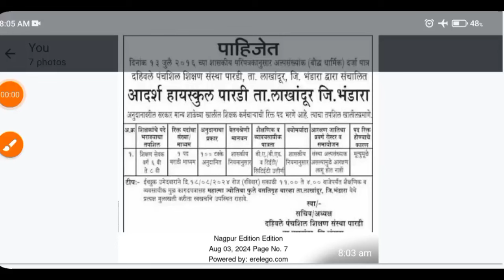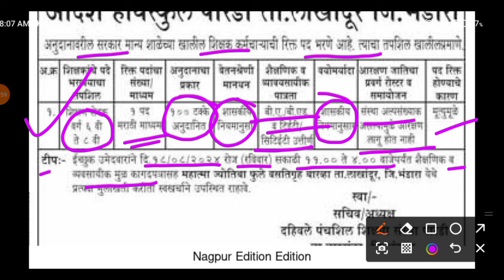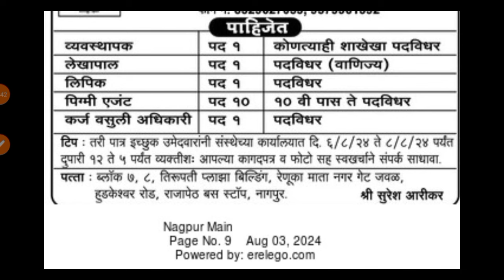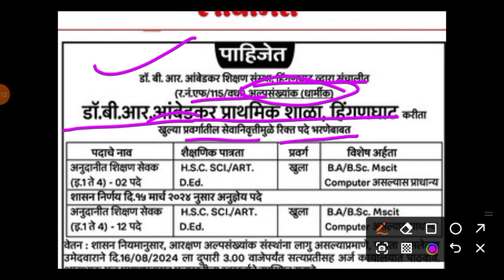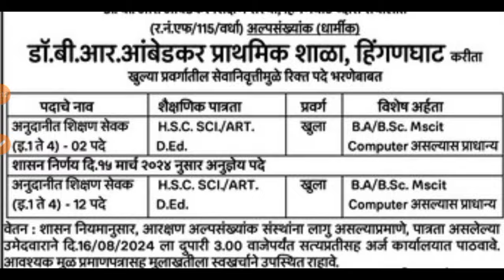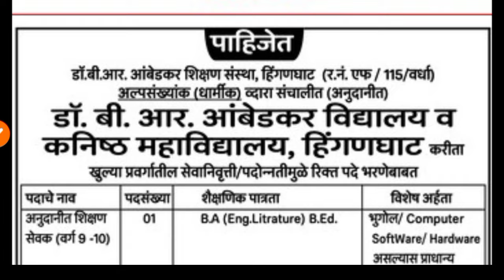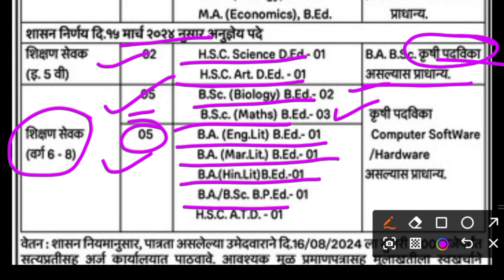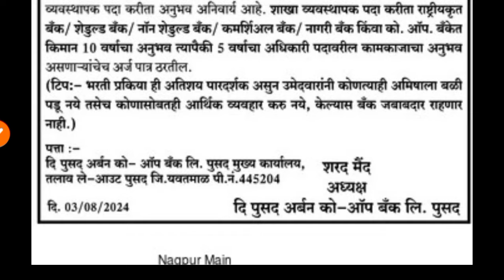शिक्षकभरती|100% अनुदानित अल्पसंख्यांक शाळेच्या जाहिराती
शिक्षक भरती अपडेट|reheman pathan pavitra portal|शिक्षक भरती जाहिरात|100%अनुदानित अल्पसंख्यांक शाळेच्या जाहिराती |shikshk bharati new update|latest update shikshak bharati|shikshak bharti update|speak english with sharad fulkar|marathi batmya live|Sharad fulkar |steve jobs|think different|Other advertisement for jobs|rehman pathan|शिक्षक भरती महाराष्ट्र|